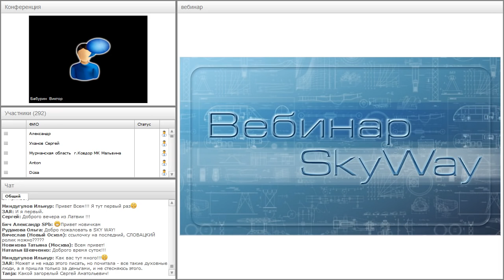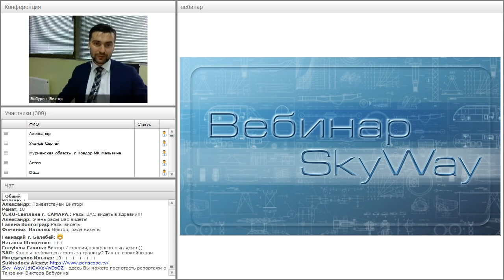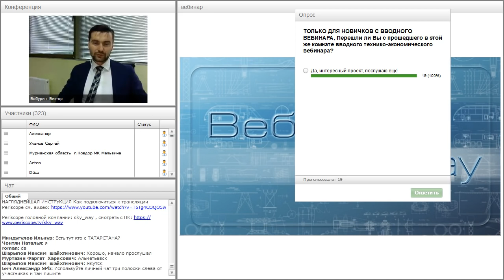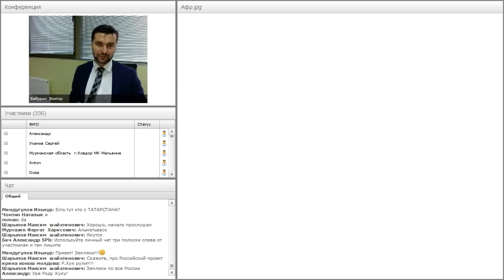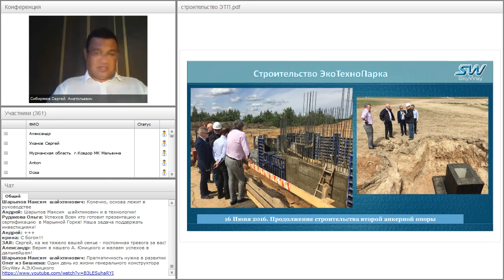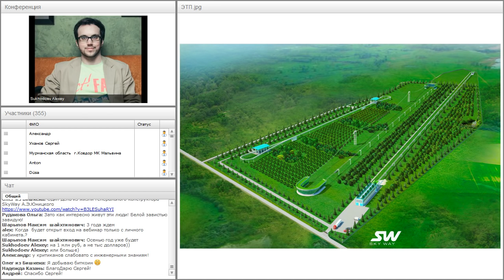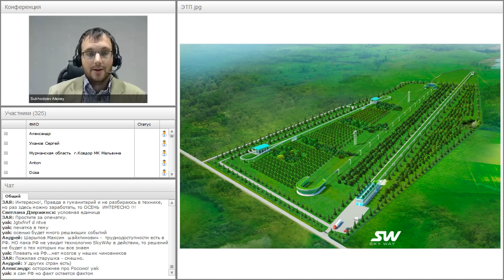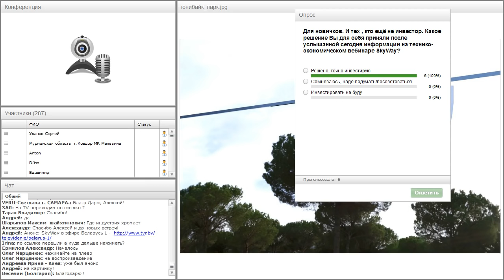Вебинар от 20.07.2016. Общий расширенный технико-экономический вебинар. Часть 2.